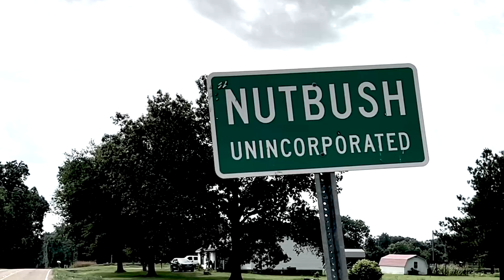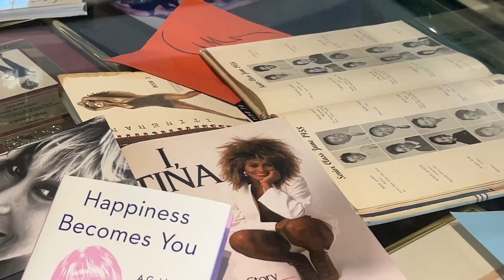Tina Turner's Hometown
Tina Turner grew up about an hour west of Memphis in Nutbush, Tennessee. There's not much left from Tina's days as a child - a boarded up gin house, and a church she used to attend. In nearby Brownsville, Tina's former one-room school house is now The Tina Turner Museum. It was cool to drive down Highway 19 and see what Tina (then Anna Mae Bullock) would have seen growing up in the south.